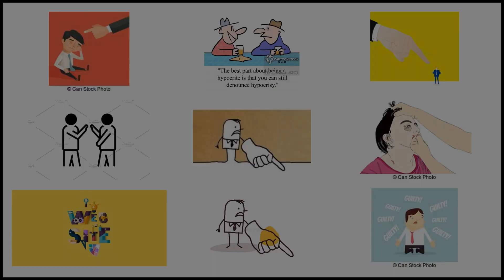DENOUNCE - Meaning and Pronunciation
How to pronounce denounce?

This video provides examples of American English pronunciations of denounce by male and female speakers.
In addition, it explains the meaning of denounce through a definition and several visual examples.

IPA Transcription of denounce is /dɪnˈaʊns/.

Definition of denounce:
Denounce means to publicly declare to be wrong or bad.

If you'd like to test your pronunciation of denounce, check out Accent Hero's real-time pronunciation feedback tool: